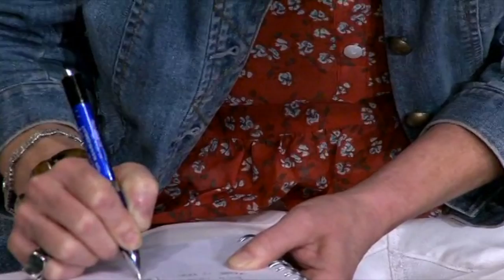He Who Dwells - Julie True // Worship 24/7 // Live Soaking Worship Music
Worship is a sustained heart position of thankfulness that focuses our attention on every detail of who God is, how great He is, and all that He has done for us personally. My prayer is that this recording will open a place of freedom inside your heart to begin worshiping God all day and every day of your life.

Worship him in the midst of your highs and your lows, your work and your play. No need to wait for a formal meeting somewhere, just open up your heart and make a sound. God hears and He lives in your praise.

As we maintain a place of worship and praise in our hearts, miracles are going to happen, and hearts are going to be changed. Cities and Nations will be affected by this 24/7 atmosphere of worship that creates a stairway between heaven and earth. We become what we behold, so let's join hearts, fix our eyes on Jesus, and keep the worship floying 24/7!

With a thankful heart,

Julie True

Thank you for listening to the Julie True Music Youtube Channel!

We'll be uploading 2 new songs each week! At the end of each album that we upload, we will post the entire full-length album for you to play whenever you would like.

It's our mission to infiltrate the earth with sounds of healing, and we believe that Youtube is a great addition to being able to reach people around the world. So please share this song with someone that you believe could benefit from Julie's peaceful music!